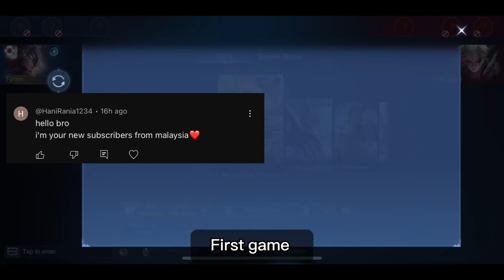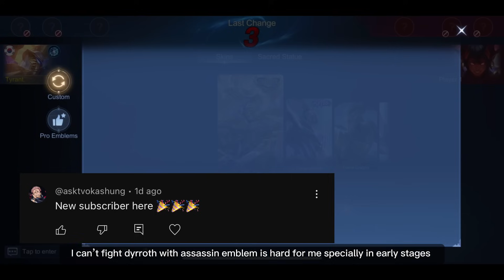TYRANT VS INGAME ( TOP GLOBAL DYRROTH ) ALPHA VS DYRROTH - WHO WILL WIN!?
Why Play Alpha: Alpha is an excellent choice for players who enjoy sustained damage and crowd control. His ability to disrupt enemies and self-heal makes him a durable and reliable fighter in various situations. Mastering Alpha can significantly impact your gameplay, whether you’re climbing the ranks or participating in team battles.